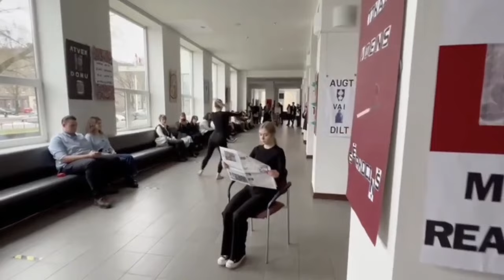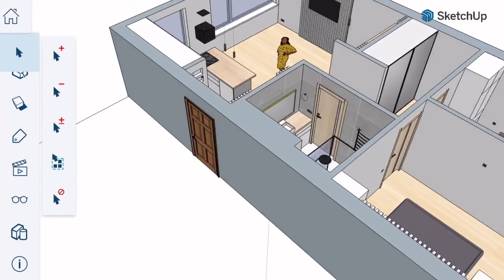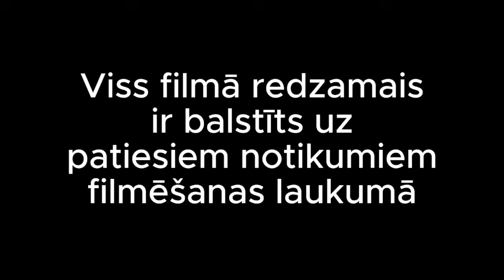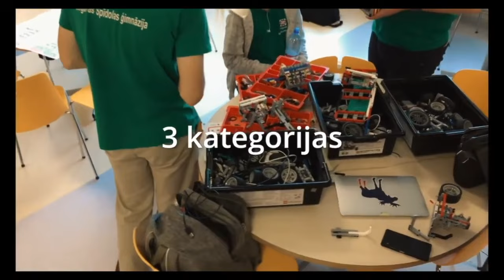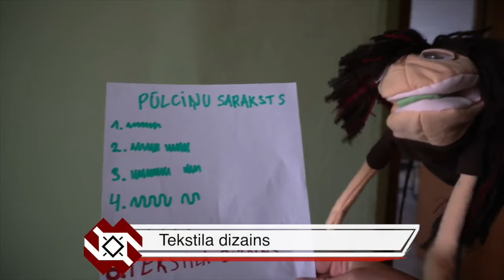Jelgavas Spīdolas Valsts ģimnāzijas 2024-25 interešu izglitības pulciņi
Muzika:
Ja vēlies redzēt mediju aizkadrus, Spīdolas ziņas un jaunumus: pieseko mums!